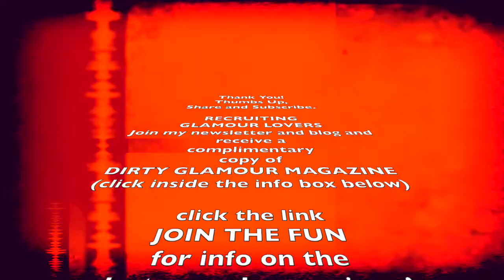HOW TO CREATE BIG VINTAGE | WAVES | MARCEL | CURLING IRON | PINUP HAIR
Hello Boys & Bellas, Join me for some fun bug vintage waves with Bettie bangs.  Getting ready for a car show!  I used Lotta Body diluted with water to keep these vintage-inspired waves all day!!! Ciao Bello